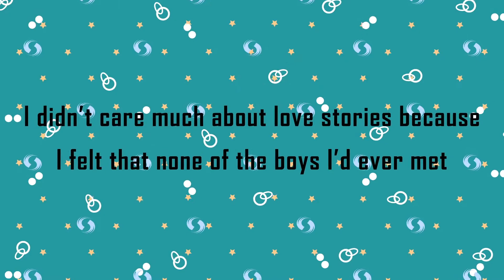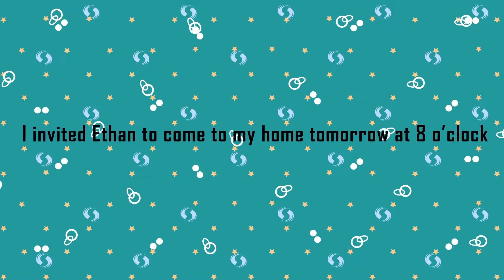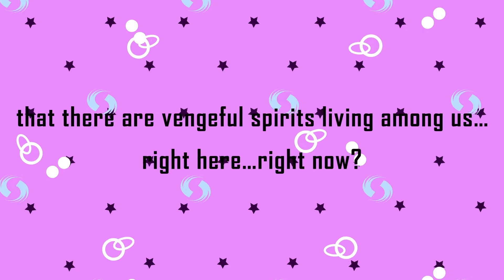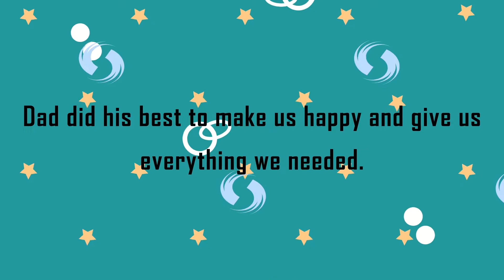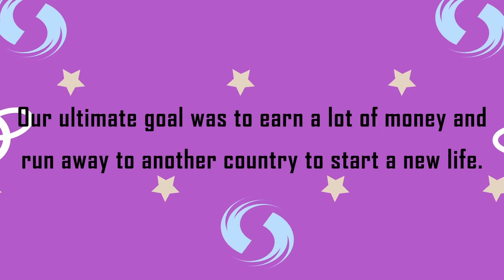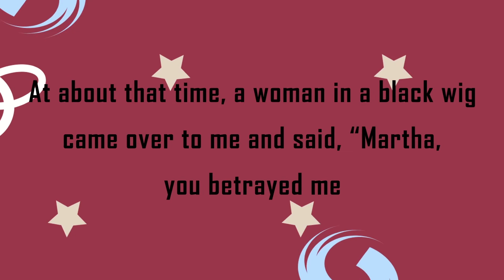We’re a Celebrity Family & We Have NO Privacy